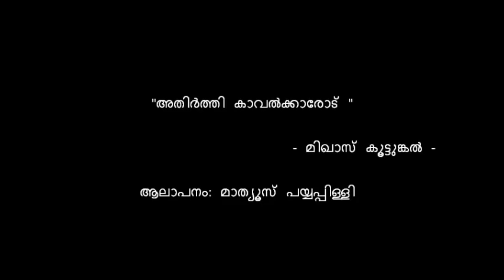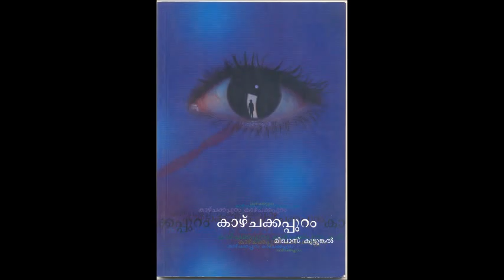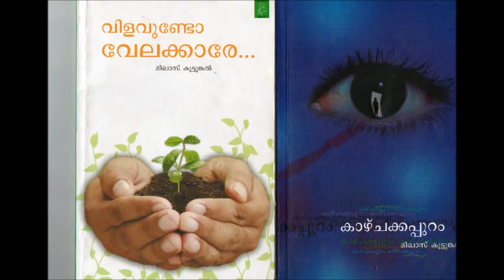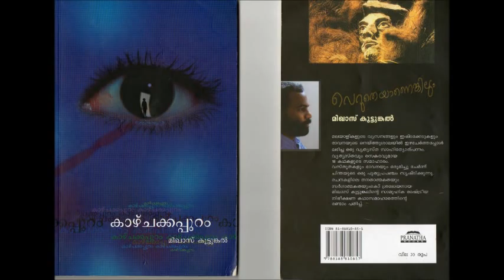Poem on Soldiers_Malayalam -അതിർത്തികളിലാണ് അയൽപക്കങ്ങള്‍ക്ക് കണ്ണ്_Michas_Koottumkal!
Recitation: Mathews Payyappilly

ഒരു അതിർത്തി സംഘർഷകാലത്തു കുറിച്ച വരികളാണ് .

നമ്മുടെ രാജ്യത്തിനായി വീരമൃത്യു വരിച്ച ധീരജവാന്മാർക്ക് മുൻപിൽ പ്രണാമം അർപ്പിച്ച് കൊണ്ട് ..പഴയ ആ കവിത ഒന്ന് ഷെയർ ചെയ്യുന്നു എന്ന് മാത്രം
Poem: Michas Koottumkal
Recitation: Mathews Payyappilly
"അതിര്‍ത്തി കാവല്‍ക്കാരോട് " - മിഖാസ് കൂട്ടുങ്കല്‍ -

അതിർത്തികളിലാണ്
 അയൽപക്കങ്ങള്‍ക്ക് കണ്ണ് !
പാദമൂഴ്ന്നു നില്‍ക്കും
 പൂഴിക്കുമസൂയ കൊളുത്തുന്ന മണ്ണ്!

ഉച്ചക്കുണങ്ങിയും
 കൊടും തണുവില്‍ ഉറഞ്ഞും
 ഇമ വെട്ടാതുണര്‍ന്നിരുന്നും
 ജീവിതം കുരുതിയാക്കി
 എന്റെ ആയുസ്സിന്റെ കാവല്‍ക്കാര്‍
ബലിക്കല്ല് കൊണ്ട് തീര്‍ക്കുന്ന
സംരക്ഷണ മതിലാണയല്‍പക്കങ്ങള്‍ക്കു പുണ്ണ് !

 ഹാ , എന്റെ പ്രിയ കാവല്‍ക്കാരാ ,
എന്റെ നാടിന്റെ നാളെകള്‍ക്ക്
കാരണം നീയാവണം
 എന്റെ നാടിന്റെ ദീര്‍ഘായുസ്സും
നീ മൂലമാകണം .

അതുകൊണ്ട് ..
അതിര്‍ത്തികളില്‍
 നിന്റെ കണ്‍പാട് ധർമ്മിഷ്ഠമാകണം..
വാക് വ്യാപാരങ്ങളില്‍
വിവേകം നിറയണം..

കാരണം,
 നീ ചിരിച്ചാല്‍
ഇരു രാജ്യങ്ങളും ഏറ്റുചിരിക്കും
നീ കയർത്താല്‍
 അനേകരെയത്
കദനക്കയത്തിലാക്കും

നിന്നില്‍ ഞങ്ങളര്‍പ്പിക്കുന്ന
വിശ്വാസ്യതയുടെ മടിത്തട്ടില്‍
പേടി കൂടാതുറങ്ങുവാനാവട്ടെ
 ഞങ്ങള്‍ക്കിനിയും പ്രിയ കാവല്‍ക്കാരാ !